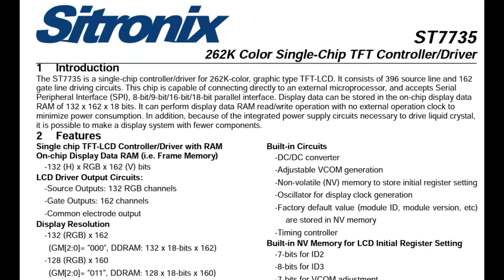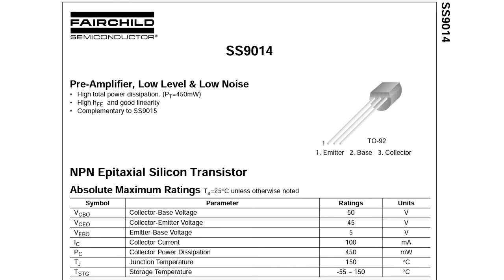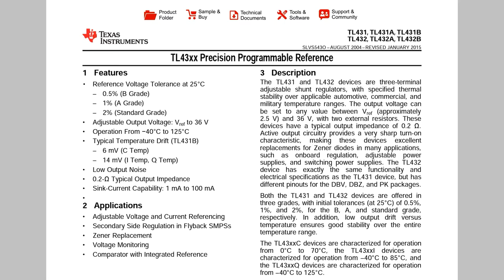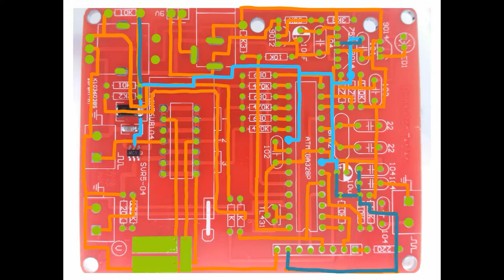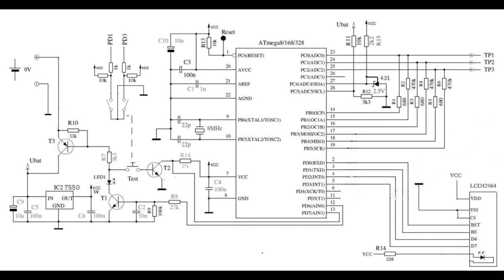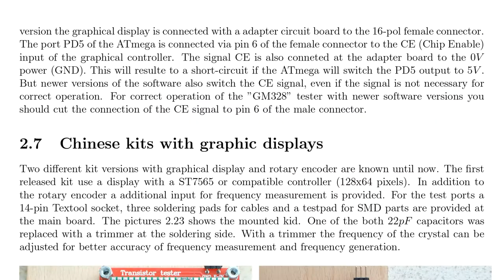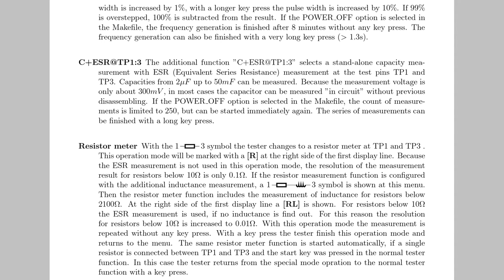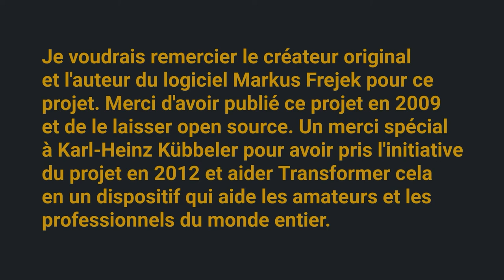Full Circuit Schematic Draft 2017 AVR Transistor Tester Component ESR LCR Meter Frequency Generator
You've found the Ultimate DIY Tutorial Guide to the - M12864 Transistor Tester. FULL CIRCUIT SCHEMATIC created, Parts Detailed, PCB Fully Retraced, from the 2017 version of the Atmel AVR, German designed, Chinese cloned component tester. This is the latest version of the graphic LCD display component tester. Learn the difference between versions, how to build, modify, and use this device.

     There are 2 testers that look very similar, with a similar footprint. The easiest way to differentiate between them is to look at where the PCB is labeled, "Transistor Tester." The newest version is red in color, the older version is white. The newer version also has the "T" in the word "Tester" capitalized, the older version does not have the "t" in "tester" capitalized on the PCB.

    The key features of this design are the addition of Frequency output and measuring functions, and the TFT graphic display, with a higher resolution. There is also a voltmeter input that is intended to be used with an additional zener threshold voltage circuit.

 The most important features when considering different clone versions are:

1.) The use of an external precision voltage reference IC.

2.) The implementation of TVS circuit protection.

3.) Designed with an ATMEGA328P in a replaceable DIP socket

4.) A crystal oscillator instead of the microcontroller's internal RC oscillator.

Design features this version doesn't have:

1.) ISP programming header/connections

2.) Official project firmware.

3.) Capacitive trimmer for the crystal oscillator.

4.) ResistiveTrimming.

5.) Buffered protection for frequency measurement and voltmeter terminals.

6.) A respectable endurable enclosure with post '90's aesthetics.

7.) A full Circuit Schematic with a complete list of component designations.

   Follow me as I break down every detail of this project step by step in the coming weeks. Let's figure out how to turn this convenient little clone circuit into a fully functional tool with all the bells and whistles, while making sure we figure out how to use every feature we already have.

Project Goals:

-Fully document every detail of this circuit.

-Record every step of the build.

-Power the device from AC mains.

-Create an Upcycled useful enclosure.

-Explore all options for upgrading and adding on to the hardware of the circuit.

Project Links:

Official English Project Documentation

Version 1.13k (2017 May 26)

PDF Direct Download Link

3.39mb

131 Page Document

The original TT project founder Markus Frejek's forum post that started everything in 2009 (German)
The chief developer of the project, Karl-Heinz Kübbeler, made it accessible to people around the World when he took the lead in 2012. Thanks to both of you.

 Schematic Notes:

     I wanted to try drawing a schematic by hand for fun. I have not had any formal EE training. I have maintained the original component designations with 2 exceptions (sorry). The capacitors designated "C3" and "C10" on the original schematic are not used in this version of the Chinese Clone. I reused these designators in other locations. Technically "C3" is still between Vcc and Ground, but it's location on the schematic is more appropriately located near it's PCB location. I change C10 entirely to account for the capacitor located near the TVS Suppression IC that did not have a designator.

  I caught several errors I made during the process of tracing out this circuit. The largest ones are corrected as best as I can tell. A few minor ones I know about but didn't address in time are the trace between the PNP S9012's emitter and the HT7550's input. I connected them early on but somehow that connection was lost.

    The original schematic has 2 resistors designated "R14." I relabeled the one used for the LCD backlight as "R14b." Unfortunately, I missed it on the final version of the schematic, where I added the picture of the PCB with all designators. It has the second to last PCB image before I relabeled the second "R14."

By order of appearance:

All of Me (Jazz Manouche) +Free Tab + Backing Track

I'll See You in My Dreams (Jazz Manouche)

Jazz Manouche Guitare Improvisation : dans quelques semaines !